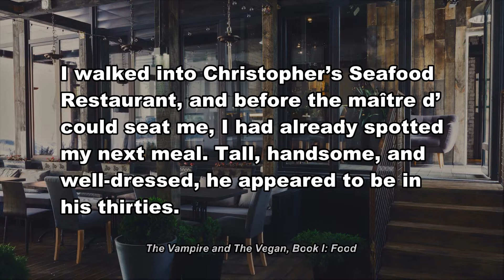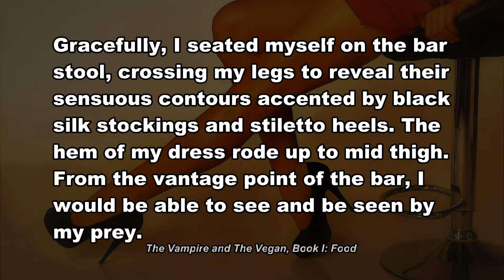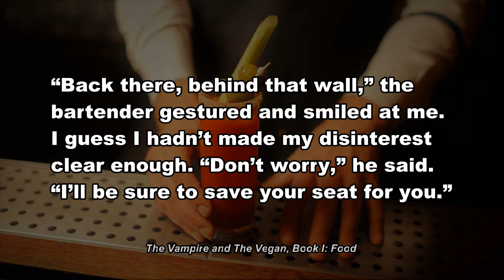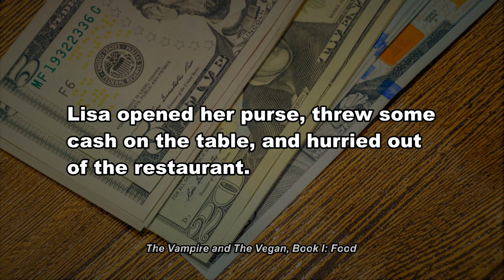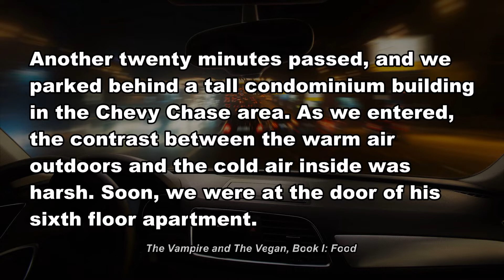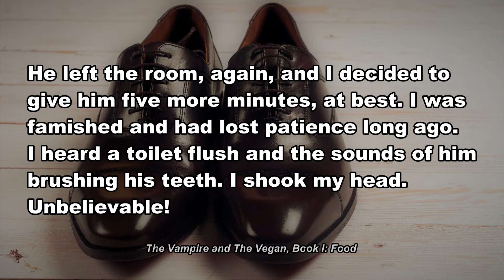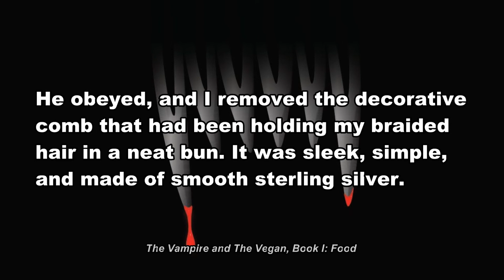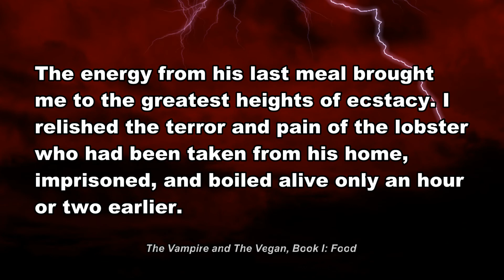Book Reading: The Vampire and The Vegan, Book I: Food, Chapter 1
Pearl the vampire stalks her prey, an attractive man reeking of necromantic energy after eating lobster at an upscale restaurant (Chapter 1, abridged).

Howdy! I’m Merlene Alicia Vassall, JD. In 2022, I celebrate becoming a sexagenarian 25+ year vegan. This Old Vegan shares my stories and the knowledge I have gained through my life journey. I hope to serve as a source of ideas for others seeking to understand how to live a more animal-friendly and compassionate lifestyle.

THE VAMPIRE AND THE VEGAN NOVELS:
I am also the author of The Vampire and The Vegan series of novels. In Book I: Food, Pearl, a seductive vampire, hunts and consumes humans for their “necromantic energy” -- which comes from eating animals. What happens when she encounters Salaam, an attractive vegan who lacks such energy? In Book II: Livestock, Pearl finds herself in Dementica where vampires factory farm humans. Will Pearl help free the humans, or will she wed Count Silverthrone, the rich and handsome Sovereign? Book III: Reflections will be completed by early 2023. Vegans rule society, but there is still a small group of vampires determined to prey on humans. Can the vegans stop the vampires without resorting to violence or oppression?

10 MILLION BLACK VEGAN WOMEN
I serve as President of the Board of Directors of Vegan Ingenuity, founded by Tracye McQuirter, MPH. The 10 Million Black Vegan Women Movement is our groundbreaking public health intervention.

VIDEO CHALLENGE:
If you are interested in making your own videos or simply becoming more comfortable in front of the camera, take the Light It Up Video Challenge. It’s held monthly. I took the challenge, and it helped me tremendously! Use this link to sign up

TECH INFO:
Camera: Samsung Galaxy S10+
Corel Video Studio Editing Software